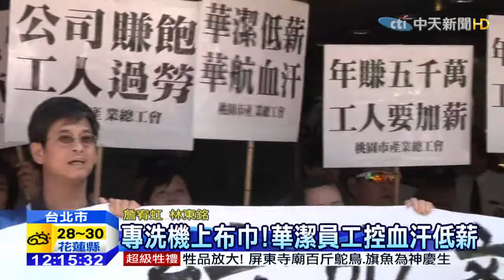20150518中天新聞 專洗機上布巾！ 華潔員工控血汗低薪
府推動加薪四法，但做為交通部主導下的華航，旗下華潔洗潔公司，竟有1/3員工，底薪未達基本工資。華潔公司，專門清洗華航員工制服和飛機上各類布巾品。華潔工人因為底薪過低，得靠大量超時加班，才能賺到勉強養家糊口的薪水，每月平均加班時數超過80小時。國家門面下的血汗工廠！